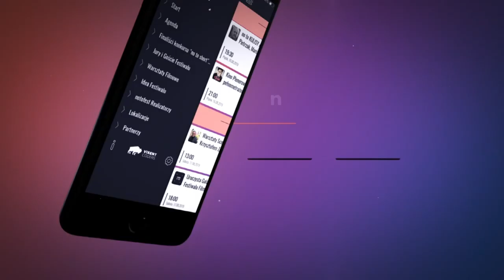Jeleniewskie kopalnie śmieci? Kolejny biznesmen w rękach śledczych |TVSUWAŁKI